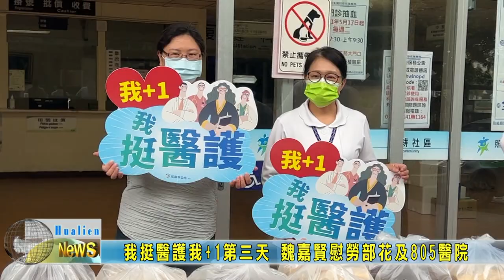20220607 12 我挺醫護我+1第三天 魏嘉賢慰勞部花及805醫院